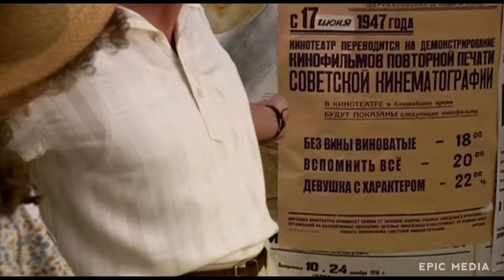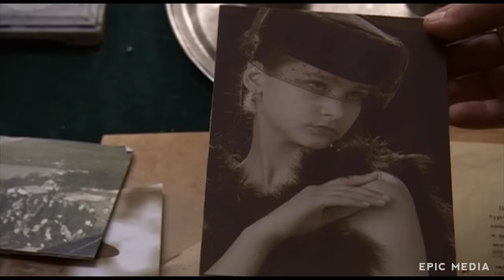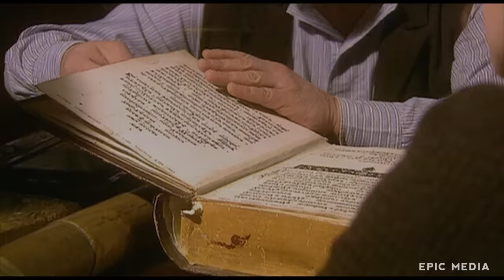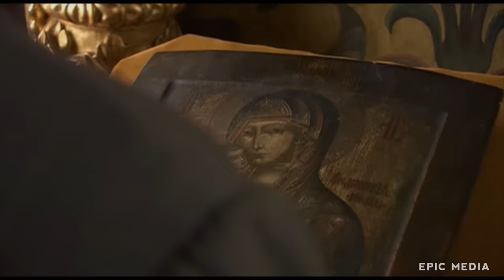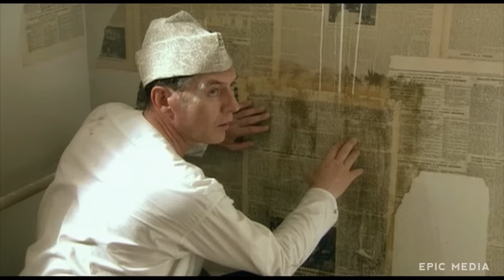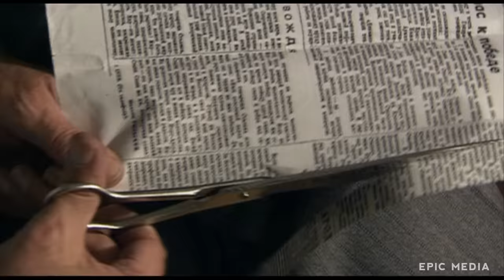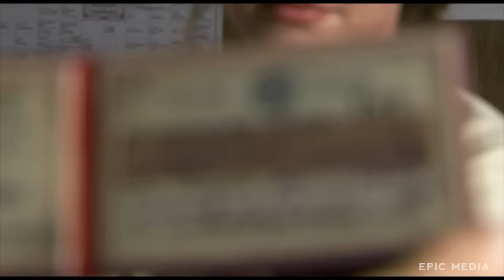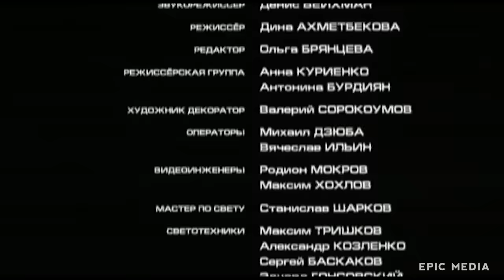БОРЬБА С ПРЕСТУПНИКАМИ В ПОСЛЕВОЕННОЙ МОСКВЕ - Гибель Команды - Русский детектив - Премьера HD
Семья Казариных продолжает распутывать кремлевские тайны. Корреспондент газеты Татьяна Казарина получает задание написать статью о шайке преступников, орудующей в блокадном Ленинграде. Пользуясь бедственным положением умирающих от голода людей, бандиты за бесценок скупают частные коллекции картин и антиквариата.